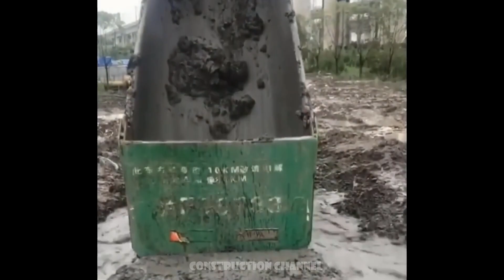Dangerous Excavator & Trucks Driving Skills - Biggest Excavator Fails - Idiots in Trucks 2022